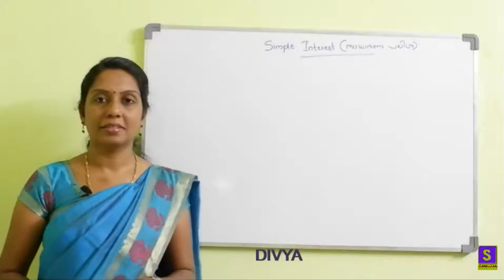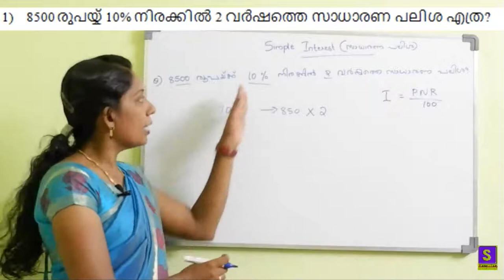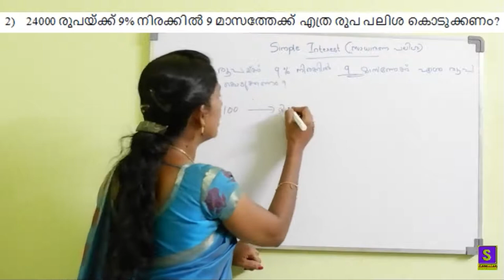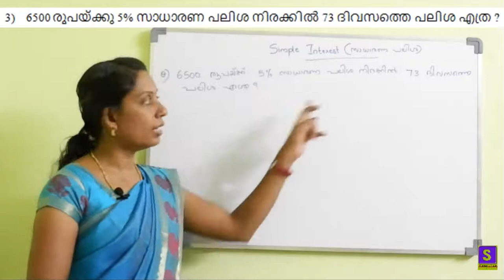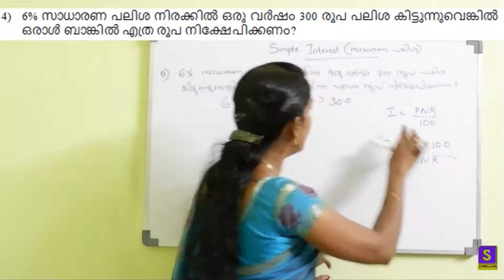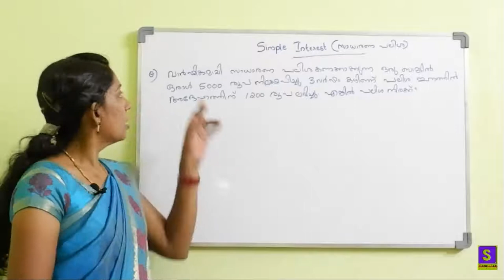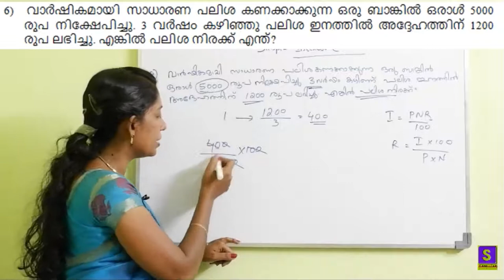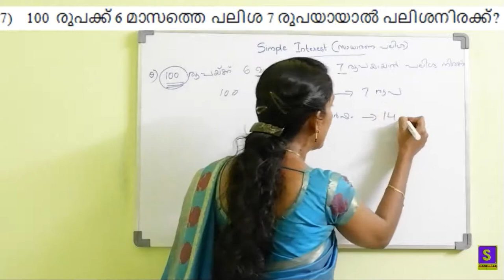simple interest ( സാധാരണ പലിശ )..for psc/ssc/rrb maths.. ഇനി സിമ്പിൾ ആയി...without equation..